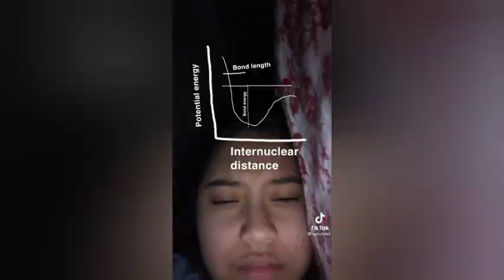HIGH CLASS SHAWTY SO BAD TIKTOK COMPILATION